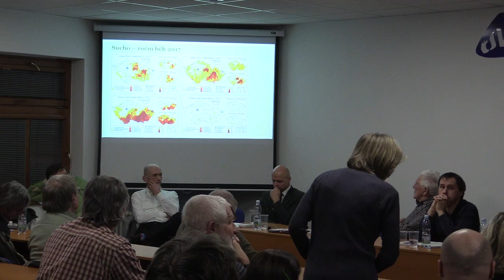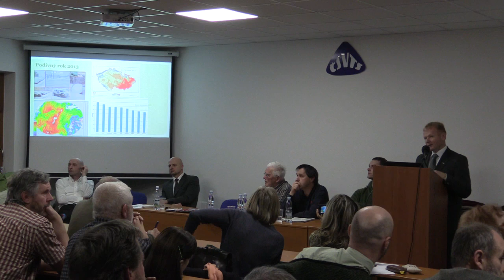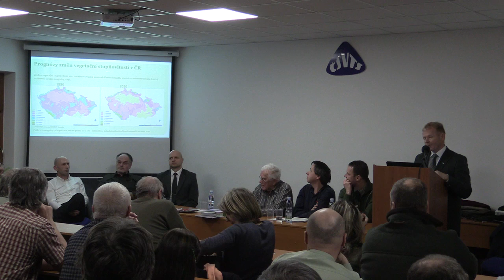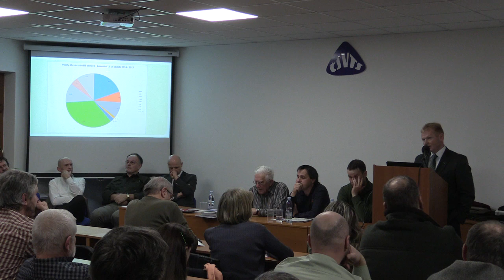Seminář STUŽ 2.1.2018 k lesům - ing. Szórád